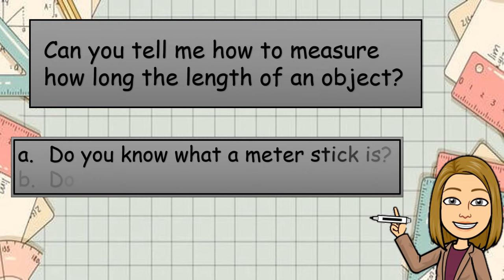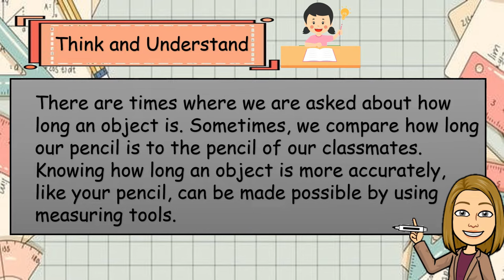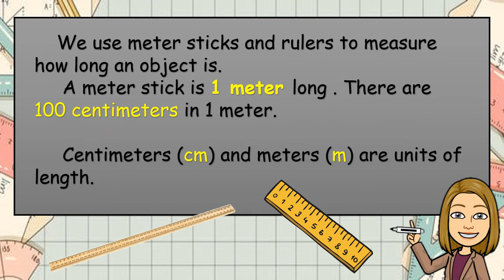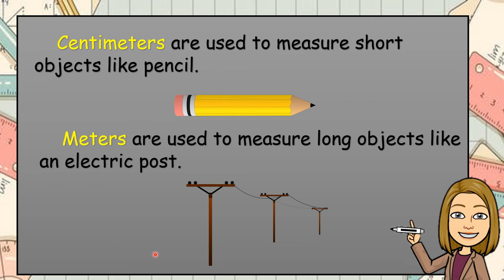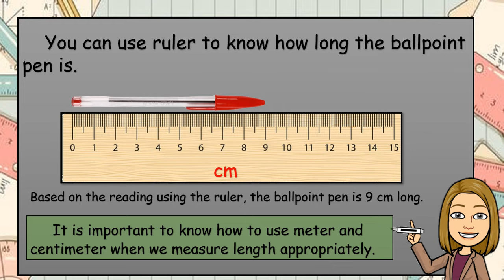USING METER AND CENTIMETER | MATH 2 | Teacher Lee YT